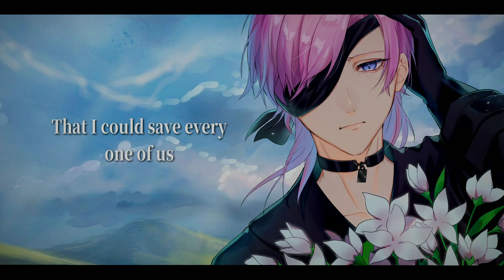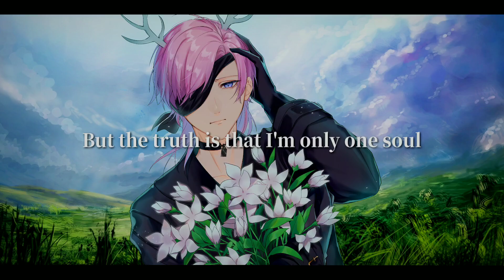【Xiao Lu】壊レタ世界ノ歌 (Weight of the World) Cover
Hello guys!! I present to you a gift in celebration of my Redebut!! Thank you guys for staying with me for a year already and supporting me through this journey!

( ˘ ɜ˘) ♬♪♫ Credits
♬Vocals: Me
♬Original Song: 壊レタ世界ノ歌 / Song of a Broken World
 -Lyrics: Yoko Taro
  -Original Vocals: Nami Nakagawa
 -Composition: Keiichi Okabe
  -Album: NieR:Automata Original Soundtrack